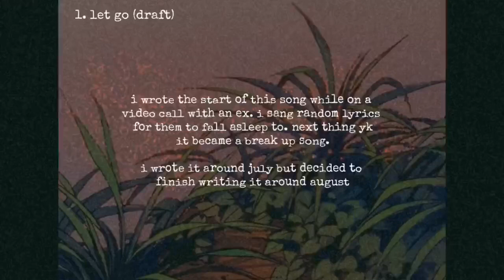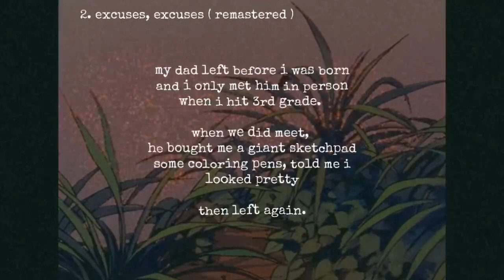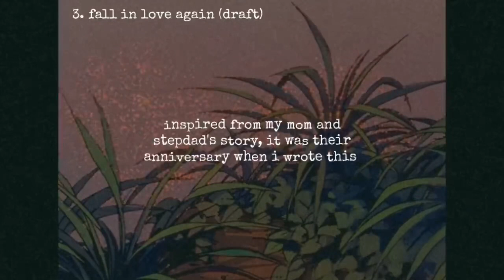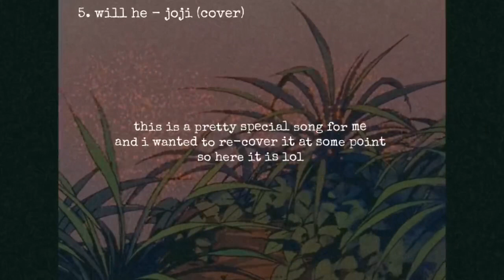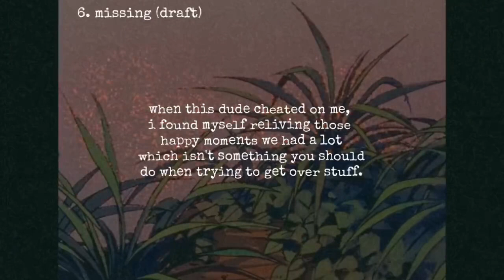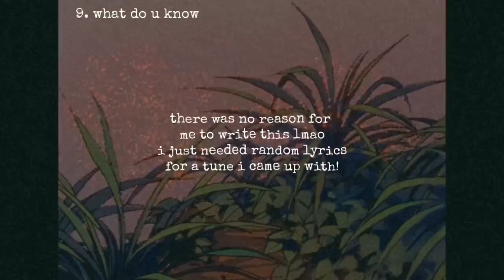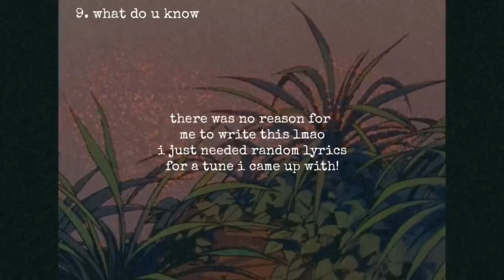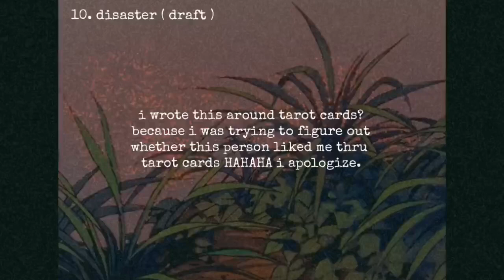song archive | heder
enjoy 16 minutes of songs i probably wont re-record and post here on yt as a stand along song.

hope u like it! thank you for 12k 🤍